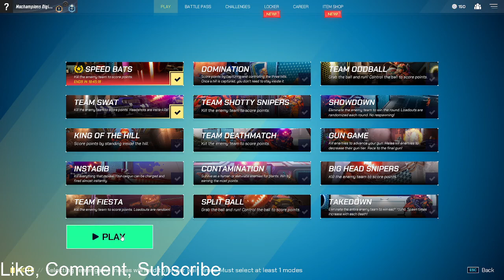Split Bat??? Splitgate 29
Hey YouTube!!!
It's time for Splitgate!!!